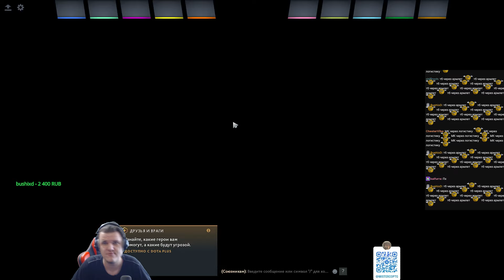Смотреть на свой страх и риск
Приветствую. Это что?